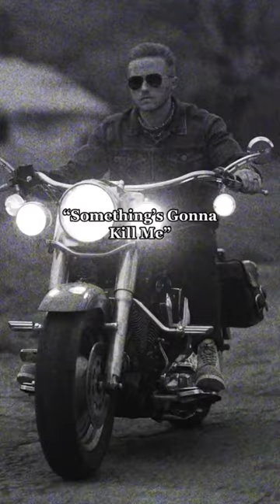If something’s gonna kill me it might as well be what makes me feel aliveeee